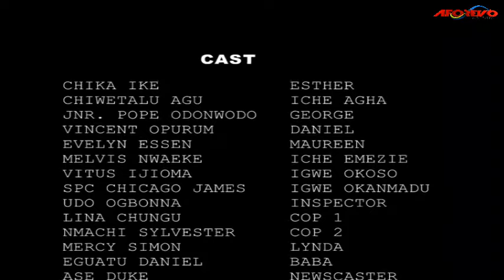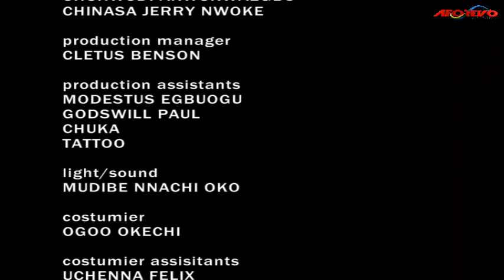The Powerful Man Of God Who Delivered The Kingdom From The Land Of Witches - A Nigerian Movies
Title : HELPLESS KINGDOM